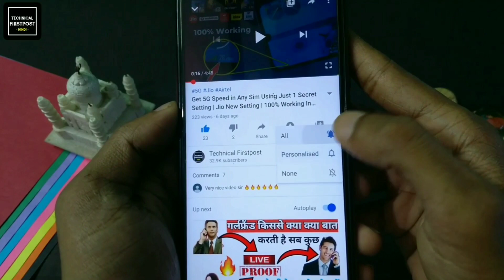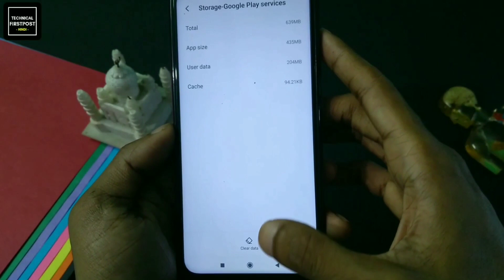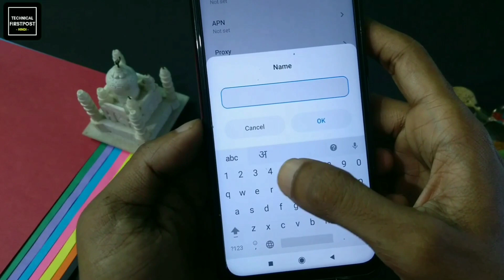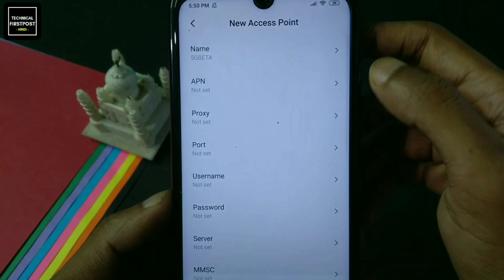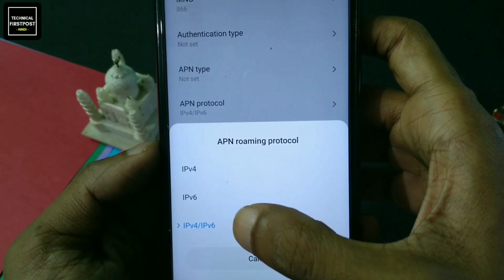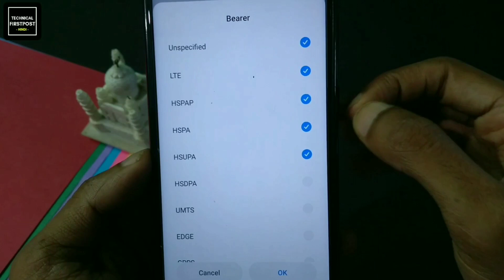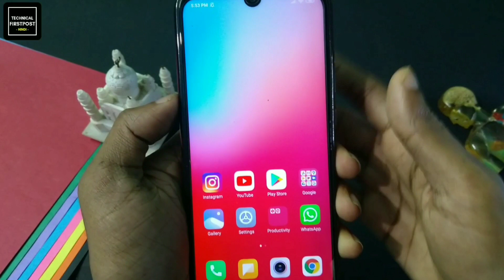बिना SIM चेंज करे 5G हो गयी इंटरनेट स्पीड | Shocking But 100% Working 2020 | Technical Firstpost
Namaskaar Dosto, Is video me maine aapko internet ki speed badhane ke liye india me chal rahe 5g internet ki beta testing ka ek new apn setting btaya hai jo aapke internet ko 5g speed jaisa banane me madad karega, aap shock ho jao ge ese use karke, kyun ki net speed 100% badh jayegi, aapki aur net phir slow nahi hoga aapka slow internet fast ho jayega aapka. Mujhe umeed hai apko uae video pasand aayegi.

Topic Cover:
Technical Firstpost
jio apn setting
jio apn
5g
5g speed test
5g in india
5g network in india
technomind ujjwal apn
pubg ping problem
idea apn settings for android 4g 2020
vodafone apn settings 4g
jio
airtel
vodafone
idea
bsnl
jio apn setting full speed
jio apn setting for low ping
how to increase internet speed
4g speed badhane ka tarika

100% Working and Get Original 5G Speed in Any Sim Card Using This Super Secret 5G Beta Testing Alpha APN Setting for Jio,Airtel,Vodafone,Idea,BSNL or Others Sim or Jio APN Setting Friends is video me maine aapse ek alpha apn settings share kiya hai joki 5g beta testing ke liye use kiya gaya tha and is apn ka use karke aap kisi bhi sim me matlob ki agar aapke paas koi bhi sim ho jaise ki jio,airtel,vodafone,idea,bsnl or others jithne bhi sim all over world me milta hai un sabhi sim card me 100% work kareha with full 5g Speed.